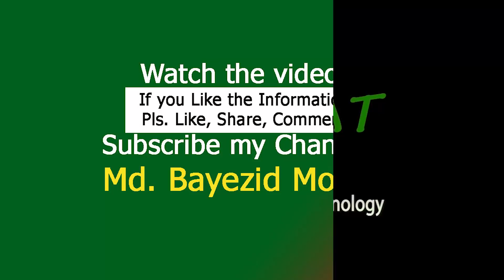অর্নব অষ্ট্রেলিয়া থেকে MBA পাস করে দেশে এসে গরুর খামার করে সফল | ASN Agro | Successful cow farm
Watch the video-1977, অর্নব অষ্ট্রেলিয়া থেকে MBA পাস করে দেশে এসে গরুর খামার করেছে | ASN Agro | Successful cow farming | Bayezid Moral

এই চ্যানেলে আপনার খামারের ভিডিও করাতে ইচ্ছুক হলে আগে SMS করবেন পরে Call করবেন এই নম্বরে 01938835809 )
কৃষি ও খামার সম্পর্কে বিস্তারিত জানতে ভিজিট করুন: